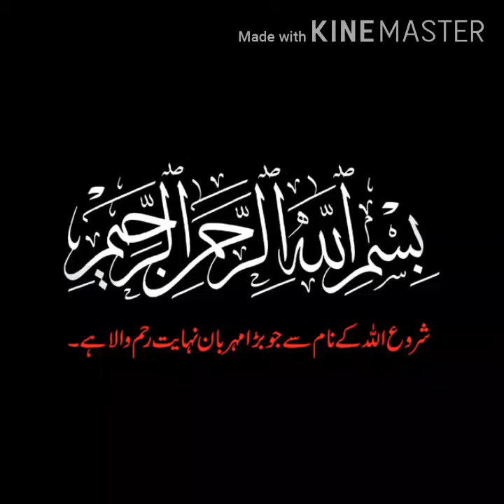Benefits of KOHL-SURMAH-aayesha786 kysath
Benefits of KOHL-SURMAH
for any problems of eyes the Kohl (or) sormah is gave our eyes more benefits result
Benefits:-
in eye radsh
in eye tears
in eye redish
in swell of eye